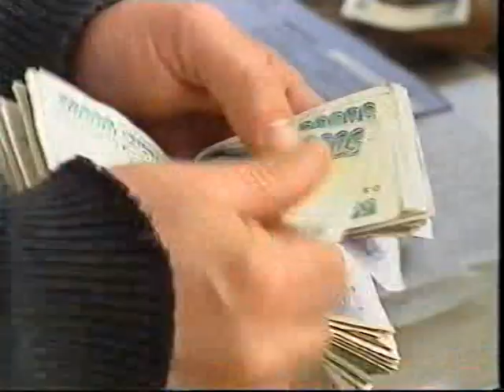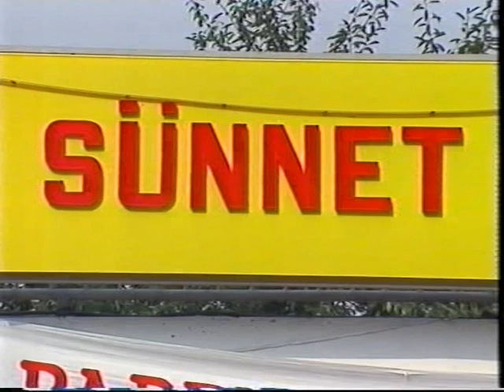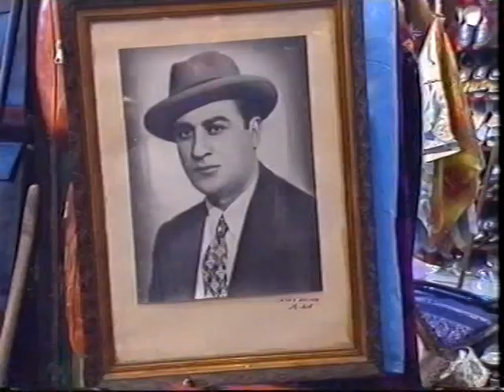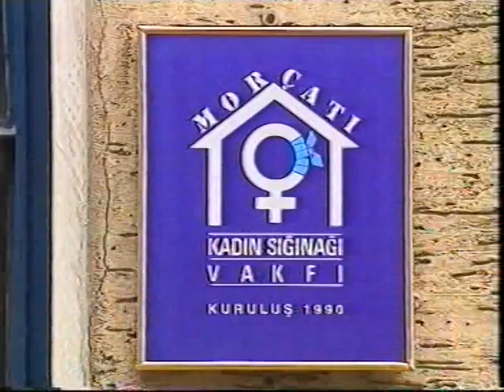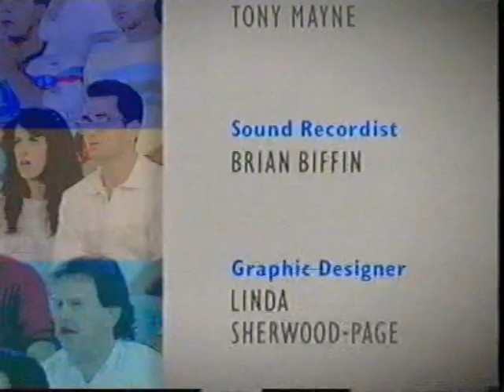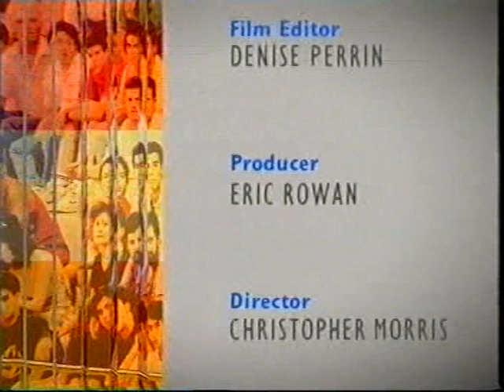Schofield's Europe: Istanbul (1991)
*ORIGINAL BROADCAST: BBC1, 14th November 1991* - Phillip Schofield presents from where Europe meets Asia. Istanbul. Schofield discovers the world's only Circumcision Palace; explores the famed
Blue Mosque; goes to a centre for battered women; and endures an agonising massage in a Turkish bath. He meets Oscar-winning screenwriter Feride Cicekoglu ; a hugely popular singer and TV star with an eye on the presidency, Baris Manco; and Kurdish artist
Tekin Firat , whose paintings fearlessly portray his people's plight. Schofield learns the art of haggling in the Grand Bazaar, and how to make a killing on the unofficial stock market.
● Director: Christopher Morris
● Executive producer: Eric Rowan

Clip includes advert for 'An Actor's Life For Me' sitcom

• Jan 2021: Clip from a Turkish film has been edited out by request
• Jan 2023: A small audio clip of copyrighted music was removed (whilst Phillip is standing on the bridge)